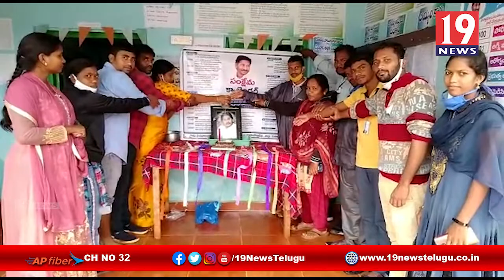వాలంటీర్లుగా బాధ్యతలు చేపట్టి ఏడాది పూర్తి చేేసుకొన్న సందర్బంగా వాలంటీర్లు హర్షం - విశాఖ జిల్లా